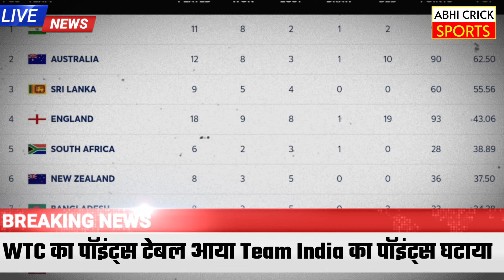WTC Final Point Table : हार के बाद Team India को बड़ा नुकसान क्या करेंगे Rohit और Virat